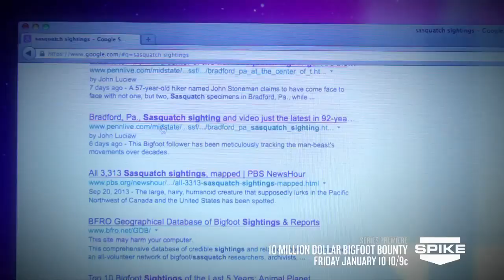10 Million Dollar Bigfoot Bounty: The Search Begins January 10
Dean Cain leads professional "squatchers" and top-flight hunters to chase down visual and DNA evidence of Bigfoot, in pursuit of one of the largest cash prizes in television history.

10 Million Dollar Bigfoot Bounty Premieres January 10 at 10/9c on SPIKE.